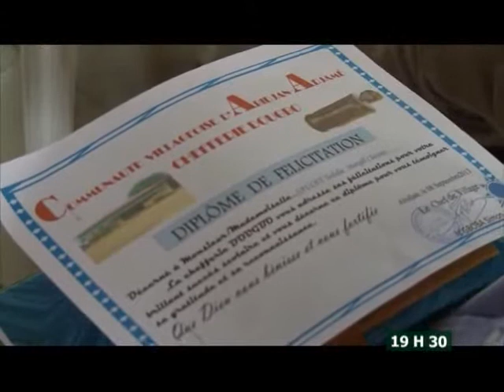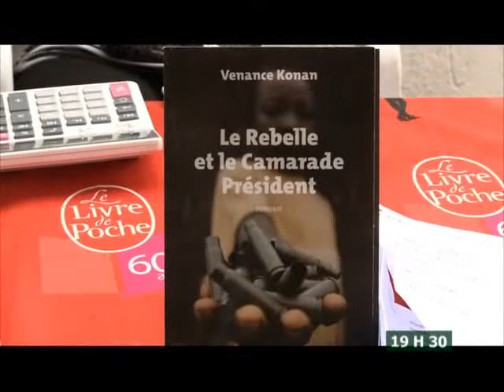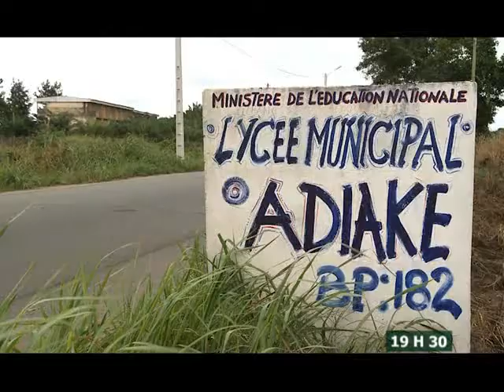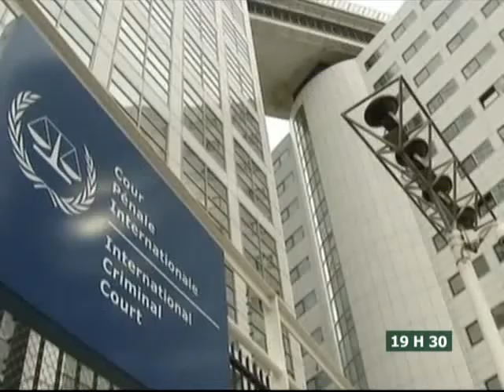Le journal de 19H30 du 10 Septembre 2013 avec Anne Zélica Ehoura